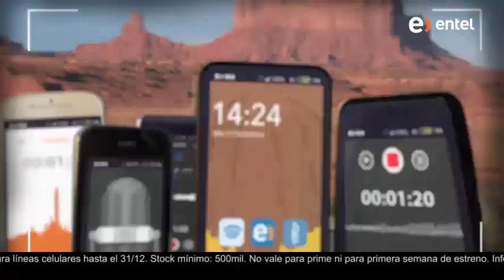ERES ENTEL ERES CINE: FORREST GUMP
¡Hasta Forrest pensará que esta promo es motivación suficiente para seguir corriendo! ¡Ve al cine 2 x 1 el día que quieras, porque EresEntelEresCine!